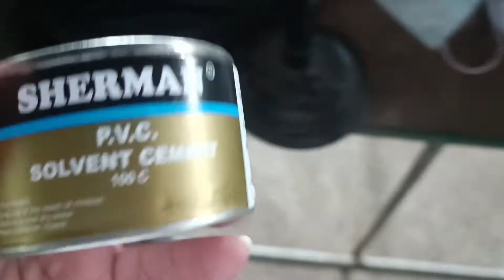Suzuki Jimny JB74 | Making of DIY Storage Made of PVC Pipe